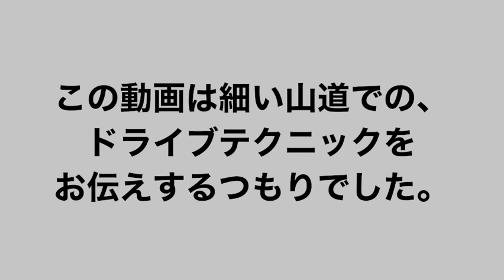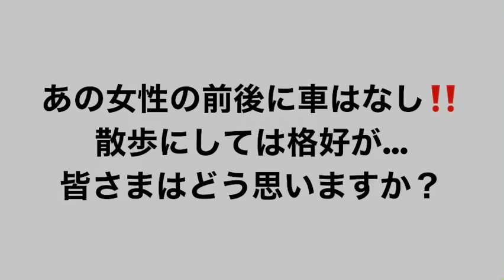【閲覧注意】幽霊なの？1年以上配達していますがこの道を歩いている人に、はじめて遭遇しました。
本来細い山道でのドライブテクニックをお伝えする動画でしたが、撮影中に女性と遭遇しました。
この女性と遭遇以外に車は1台も対抗していませんので、歩いてここまで来たと思われます。
女性の格好が山道に不釣り合いなので…みなさま動画で確認後コメントをよろしくお願いいたします。